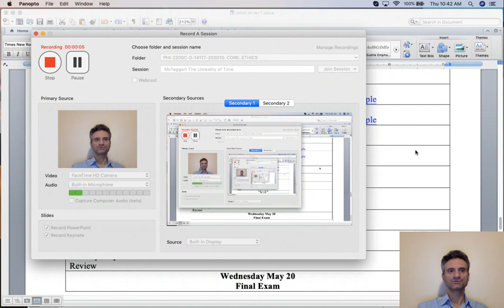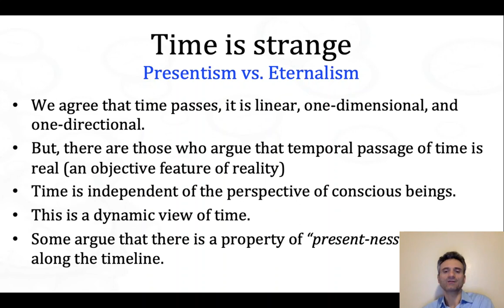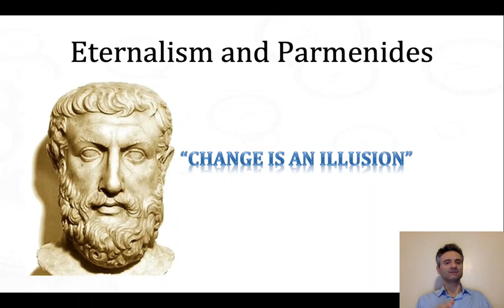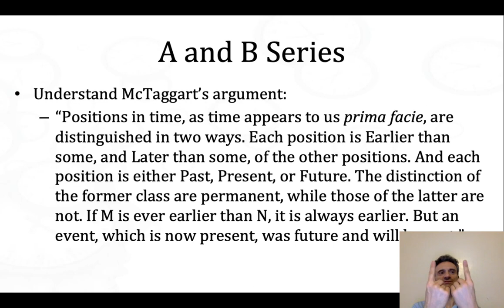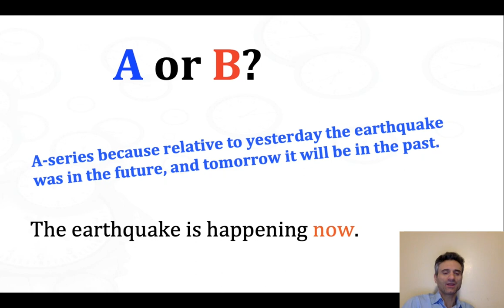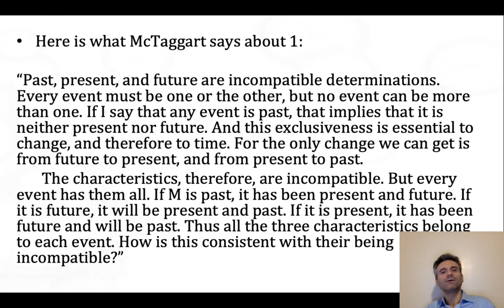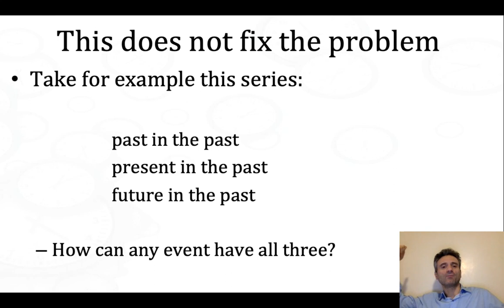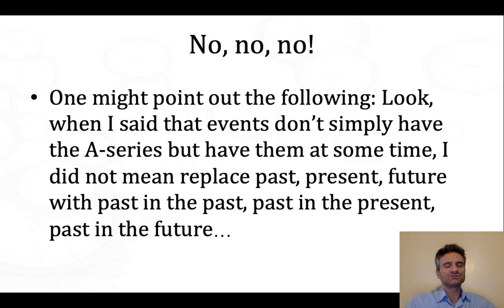McTaggart The Unreality of Time Part 1